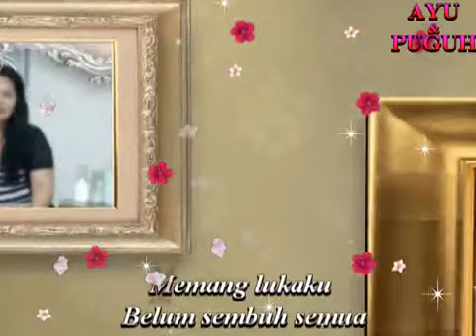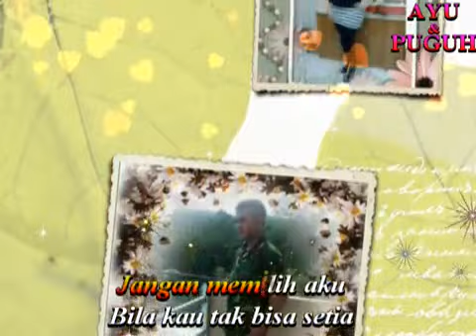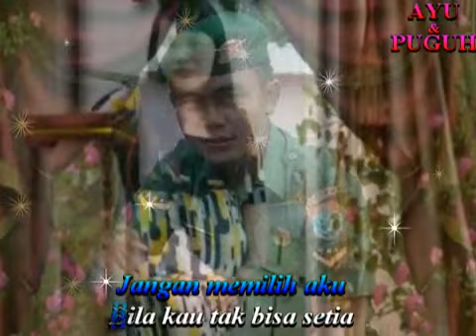Jangan Memilih AKu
[Syahrini]
Terenggut hatiku terpanah asmara
Sedih suka sirna sudah
Bila kau jadi milikku
Memang lukaku belum sembuh semua
Juga dukaku belum sirna semua
[Anang Hermansyah
Bila kau tak sanggup setia
Kau tak mengerti aku
Diriku yang pernah terluka
[Syahrini
Bila kau tak bisa setia
Cinta
[Anang Hermansyah
[Syahrini]
[Anang Hermansyah]
Diriku

[Anang Hermansyah & Syahrini]
Yang pernah terluka
Cinta
Ku pernah terluka
Hasrat ini mau hati
Tak mau pisah darimu